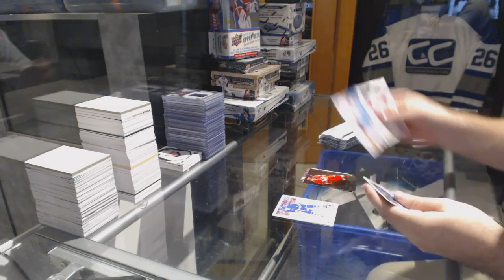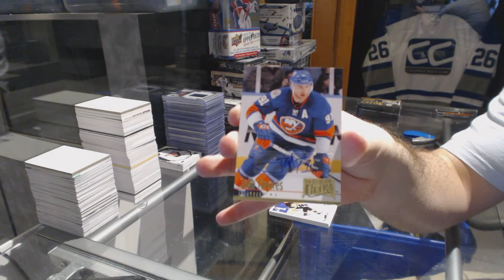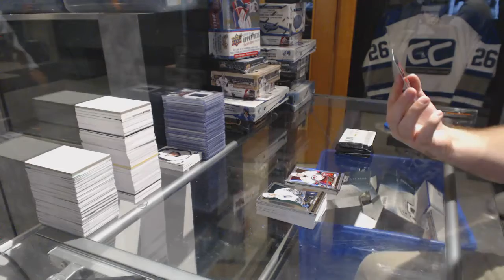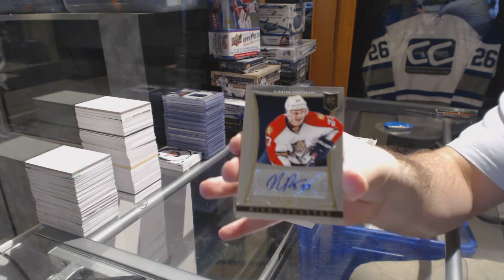12-13 UD Fleer Retro & 13-14 Panini Select Hockey Box Break - C&C GB#6722